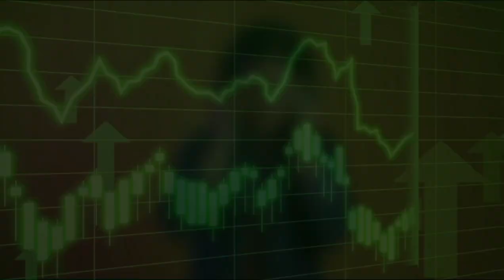Top 25 Background Music For Minecraft Videos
all Background Music discord per hai jaild se discord join ker lo

😄Hi Guys Welcome My Channel=LegendGamerzPlayz

✓My Information
Name       :-     Mohit
Age           :-     14
Hobby       :-     Gaming